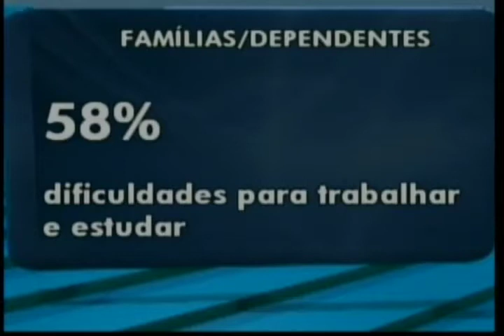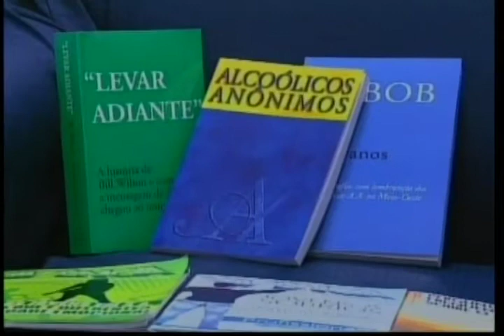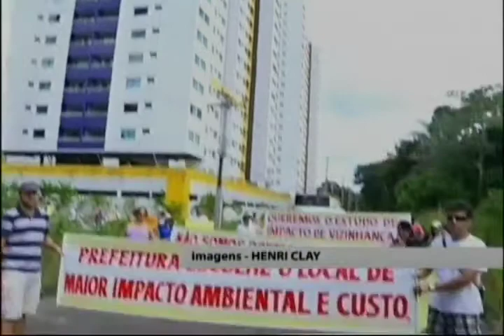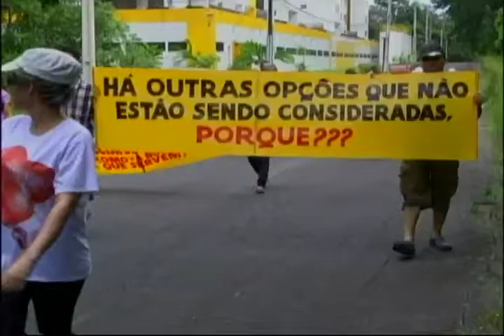Jornal da Amazônia: 28 milhões de brasileiros têm algum familiar dependente químico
Veja neste bloco:
- Pesquisa aponta que 28 milhões de brasileiros têm algum parente usuário de drogas
- Moradores de um condomínio da capital amazonense denunciam obra para evento da Fifa
- Acidente envolvendo um carro e um poste deixa adjacências da Avenida das Torres sem energia por algumas horas
- Senador José Sarney visita as instalações da Rede Amazônica da capital federal
- Empresário é assaltado no estacionamento de agência bancária